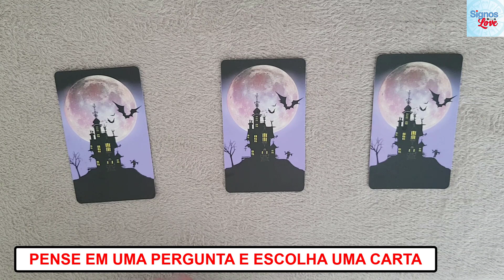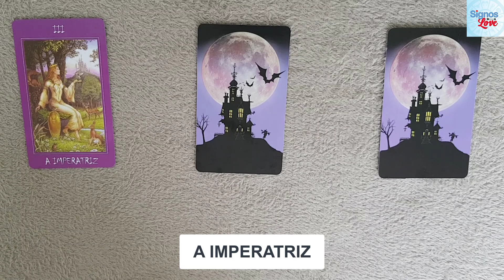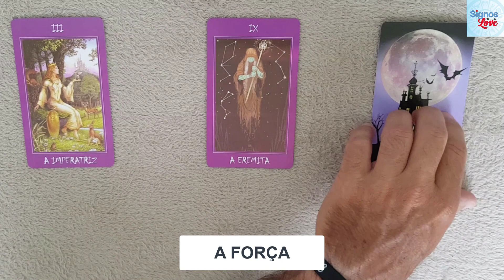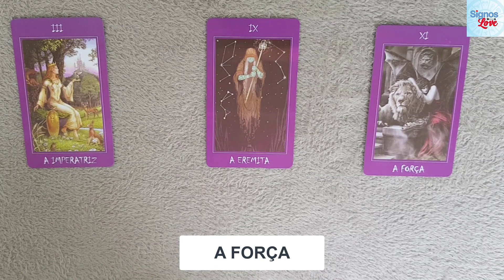🔮 TAROT E O AMOR GRÁTIS [13/12/2022] Tarot 3 Cartas Amor Grátis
Qual o meu futuro no amor?
Qual carta do Tarot indica amor?
Como ler Tarot amoroso?
O que significa a carta do amor?

Tire as cartas do tarot do Amor gratuitamente e consulte a interpretação da sua tiragem em poucos cliques para descobrir o seu futuro sentimental.

O tarot do amor tem a capacidade de predizer nossas escolhas e não de adivinhar o futuro.
Pense na questão sobre seu relacionamento.

Como anda a vida amorosa? Está sozinho ou à procura de um novo amor? Quer namorar ou está só a fim de “ficar”? Será que este ano ainda vai encontrar alguém ou até sua alma gêmea?

Que tal ver o que o tarô pode mostrar sobre sua vida amorosa?

Vamos ensinar você a fazer uma rápida consulta sobre seu futuro amoroso. Uma consulta para quem está sozinho e à procura de um novo amor.

[00:00] ABERTURA
[00:37] ESCOLHA UMA CARTA
[00:44] CARTA 1 (A IMPERATRIZ)
[01:37] CARTA 2 (O EREMITA)
[02:23] CARTA 3 (A FORÇA)
[03:19] FINAL

​​​​🔻⬇ Conecte-se comigo ⬇🔻
👦🏻|Criador: @soudelondrina
✉ Parcerias e Publicidade via DM